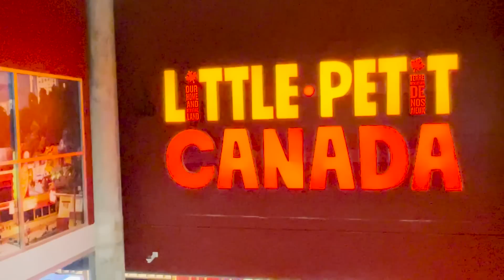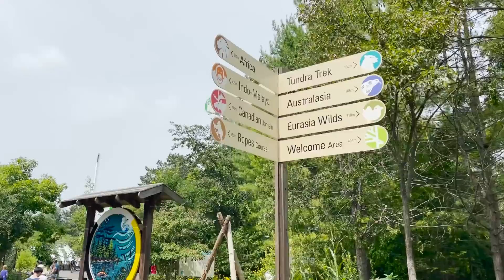جولة في اكبر مدينة في كندا 🇨🇦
تعرف على تورونتو  و هي أكبر مدن كندا وعاصمة مقاطعة أونتاريو و التي فاق عدد سكان تورونتو 2.6 مليون نسمة وفقاً لإحصائية عام 2011، وبذلك تكون تورونتو خامس أكثر مدن قارة أمريكا الشمالية اكتظاظاَ بالسكان
و التالي يعكس تنوع أصول وأعراق سكان المدينة دورها كوجهة هامّة للمهاجرين إلى كندا.حيث أن تورونتو هي إحدى أكثر مدن العالم تنوعاً من حيث نسبة المقيمين غير المولودين فيها

 نستنى رايكم و و تشجيعكم 🙏🙏

Impark Parking Toronto - 315 Front St W

Tour du CN, 290 Bremner Blvd, Toronto, ON M5V 3L9

Musée Ferroviaire de Toronto, 255 Bremner Blvd, Toronto, ON M5V 3M9

Union Station Toronto, 65 Front St W, Toronto, ON M5J 1E6

Ancien hôtel de ville de Toronto, 60 Queen St W, Toronto, ON M5H 2M3

Nathan Phillips Square, 100 Queen St W, Toronto, ON M5H 2N1

Toronto Eaton Centre, 220 Yonge St, Toronto, ON M5B 2H1

Yonge-Dundas Square, 1 Dundas St E, Toronto, ON M5B 2R8

Little Canada, 10 Dundas St E Basement2, Toronto, ON M5B 2G9

Sculpture: Triad by Ted Bieler

BeaverTails Toronto Waterfront, 145 Queens Quay W, Toronto, ON M5J 2H4

Zoo de Toronto, 2000 Meadowvale Rd, Toronto, ON M1B 5K7

✔️إنضم لصفحتي بالأنستغرام